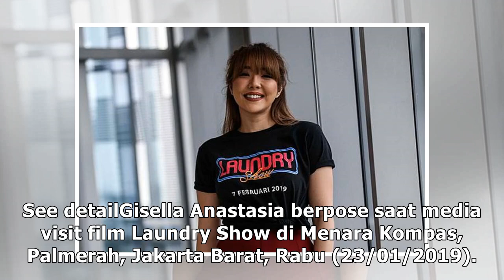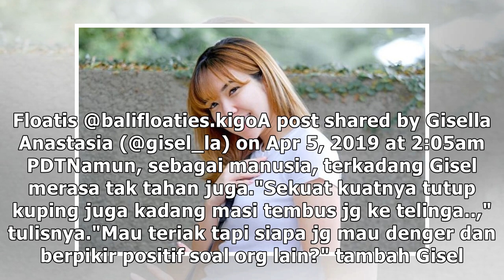Gisel: Kadang Sedih Kalau Selalu Dipandang Sebelah Sisi